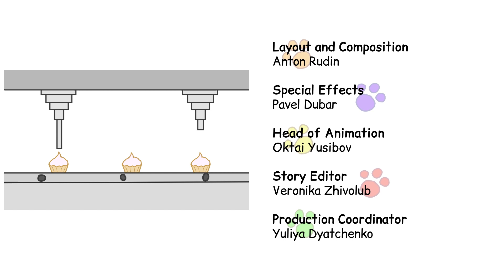Kid-E-Cats | At Daddy’s Work | Episode 74 | Cartoons for Kids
Cookie, Candy and Pudding went with the Dad to the confectionery factory 🥐 to see how it works. It turns out that working at the factory is not so much fun! 🙀

When they decided to help, a disaster happened - Cookies’ hat fell on the conveyor and almost burned it out! 😬

The cakes production had to be stopped, and so Dad didn’t have time to deliver the yummies to the store. But kittens, as always, found a way out of the situation! Hurry, and watch the new series! 😎